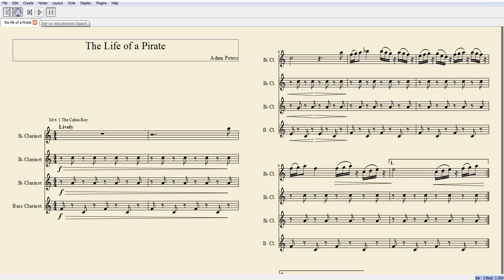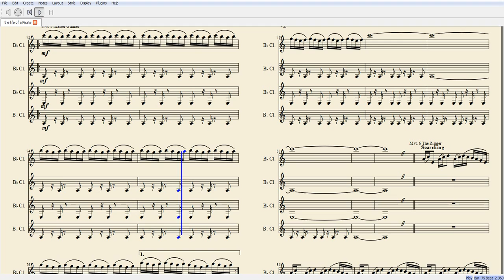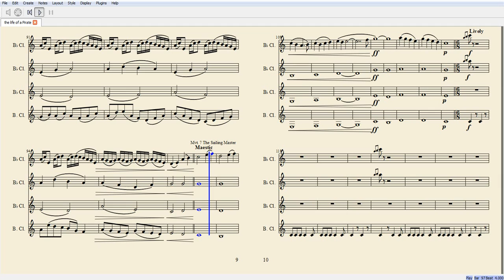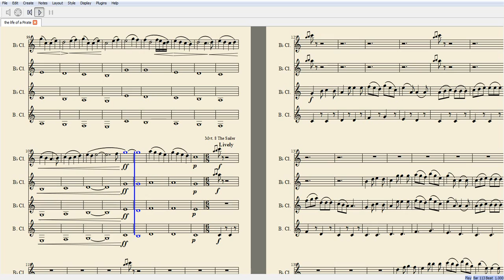Life of a Pirate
Walk along the ship mates aboard as you listen to the roles each member played in a Pirate platoon.